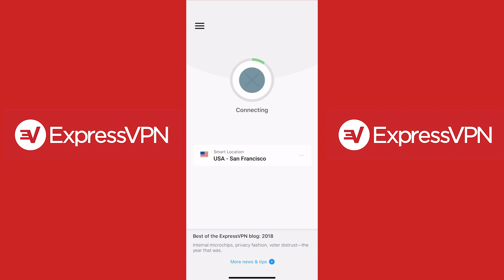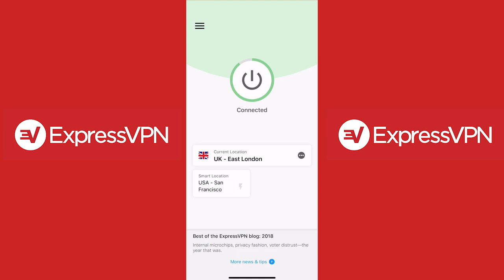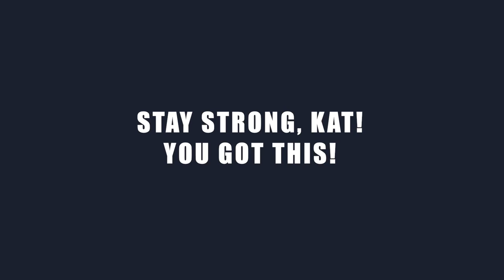Nolan North and Troy Baker Get Bouncy Playing Dead or Alive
This week Nolan North and Troy Baker eventually play the original Dead or Alive game. to take back your Internet privacy TODAY and find out how you can get 3 months free. Got it?! Good. Now get ready for an episode dedicated to our cancer fighting REPLAYER Cat with a special appearance from Nolan's favorite cut away. Troy learns about the southern fishing technique "noodling" and there's a mutual love for DOA's Kasumi for obvious reasons. It's the tangent filled button mashing show you hate to love...or love to hate? Anyways, this is RETRO REPLAY.

Let's Play! 🕹️